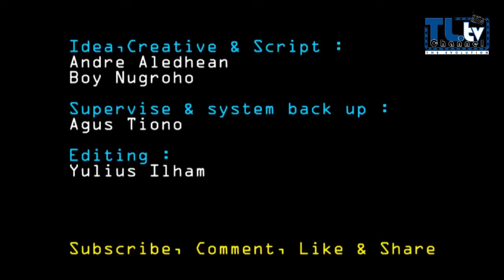Madrid - Dos De Mayo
Tersedia dalam berbagai bahasa, aktifkan CC dengan auto-translate sesuai dengan bahasa yang di inginkan.

Menambah Wawasan
bersama
TL tv Channel
The Evolution

Mengenal, The Event:
M A D R I D
Dos De Mayo

Akan memperkaya pengetahuan umum kita.

Available in Multi languages, activate your YouTube setting on CC, to have the auto-translation mode.